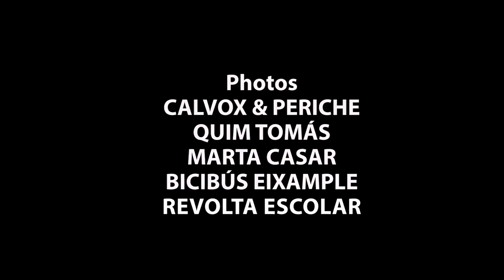Kid Wheel Power: Barcelona Bici Bus is Magic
Last month I had a chance encounter with Rosa Suriñach on the United Nations Bike Ride when we both realized we were winners of the 2022 World Bicycle Day recognition.

We got to talking while riding and I learned she was heavily involved in Barcelona's Bicibús Eixample (Bikebus) which I had seen so many cool Tweeted videos of in the past year. So at the end of the ride I was able to pull her aside and grab a really quick interview about the general idea. (some competition with noise and traffic, but still perfectly useable)

She and some contributors were able to get me some wonderful footage and stellar photos to tell the story. Combined with previous footage I shot in Barcelona in 2018 it makes for a really nice short showing the power of children and their families which are staging a mini-revolution in the streets of Barcelona and encouraging cities worldwide to follow them.